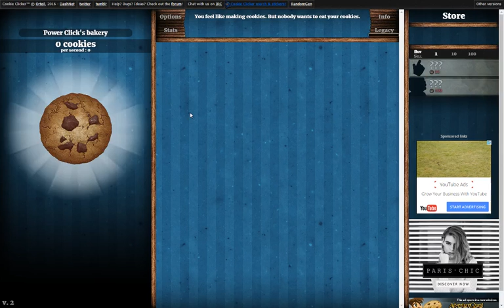*WARNING* VERY ADDICTING| Cookie Clicker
Its a game that does nothing but make cookies.